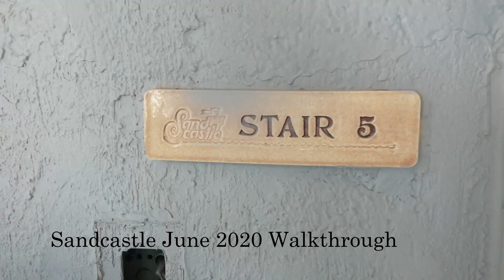Sandcastle June 2020 Walk through *FAST* Galt Construction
This is a sped up walk through of Sandcastle Condominiums construction progress by Galt Construction in Port Aransas, Texas. This video is around 25 minutes of footage cut into a third so you can simply view it and see production! For a longer unedited version please message us!